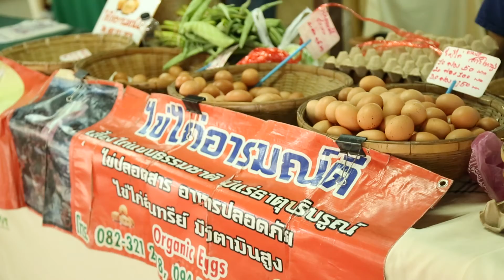PGS แนวทางพัฒนาเกษตรอินทรีย์ขั้นต้นเพื่อรายย่อย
ประเทศไทยกำลังขยายฐานการผลิตสินค้าอินทรีย์แต่เกษตรกรรายย่อยยังมีอุปสรรค์ที่ขั้นตอนและค่าใช้จ่ายที่สูงในการเข้าถึงมาตรฐานสำคัญ...// รัฐโดยกรมพัฒนาที่ดิน จึงจัดทำระบบที่เรียกว่า
“ระบบรับรองแบบมีส่วนร่วม PGS”(Participatory Guarantee System)ซึ่งเป็นระบบตรวจสอบกันเองพร้อมมีตลาดรองรับ...วันนี้จึงพาไปดูผลสำเร็จที่ตลาดจริงใจ จ.เชียงใหม่...//